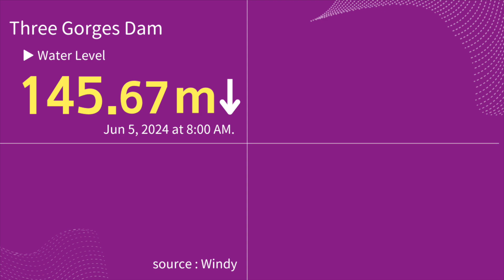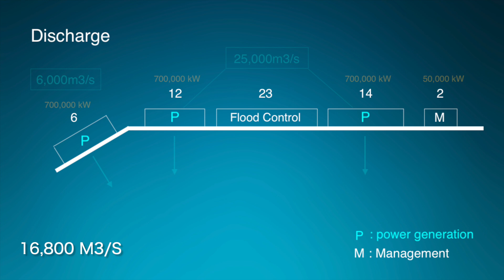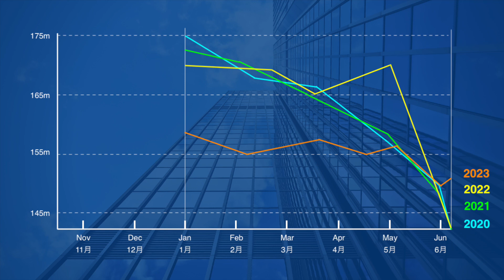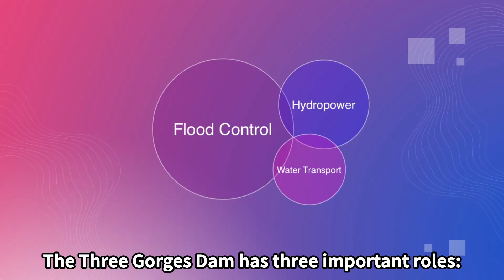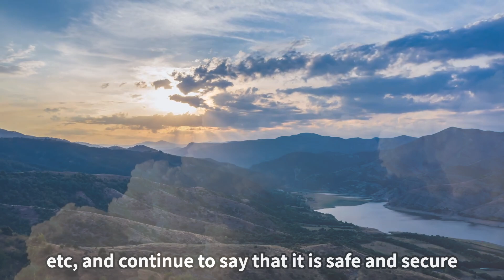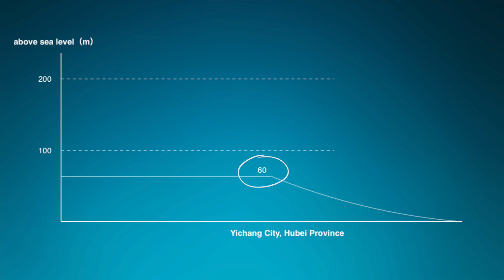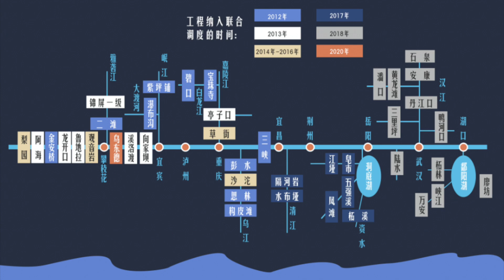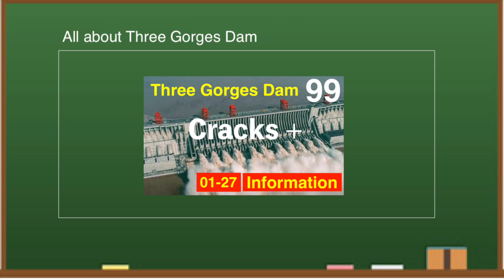Three Gorges Dam ● It is time. ● Jun 5 2024 China Latest information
Three Gorges Dam in China , known as one of the world's largest dams, has been hit by a drought this year, causing a drastic drop in outflow. As a result, it is not generating enough electricity. The dam cost $28.6 billion to build and is expensive to maintain. From various data, I think the Three Gorges Dam is dangerous this year.

A large amount of something is gathering at the water intake of the power generation facility.On the scale of the photo, it seems to be about 300 meters long.Looking at past photos, it is presumed that the site looks like this.This year, even though it hasn't been raining that much upstream of the dam, this amount has already flowed, and the garbage collection work is busy.The season of heavy rain has arrived.

◆Information
Yangtze River Irrigation Commission